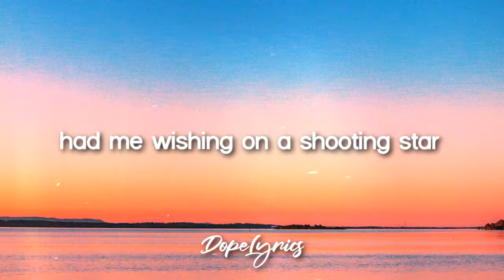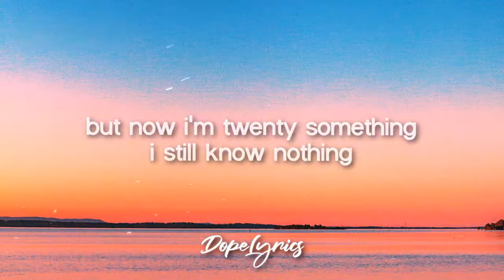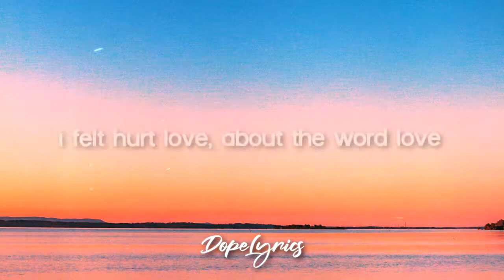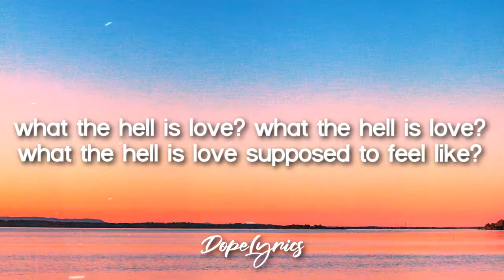Mad at Disney (Lyrics) - salem ilese